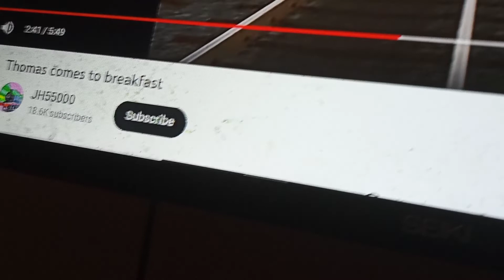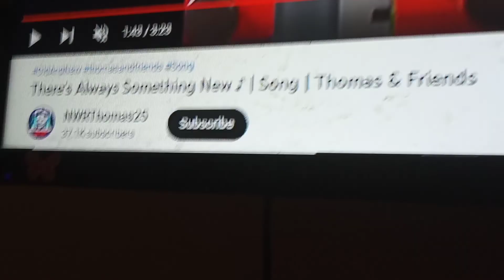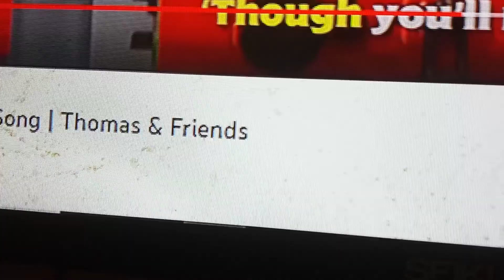James & Thomas comes to breakfast new Percy & Rosie & Emily 2031.